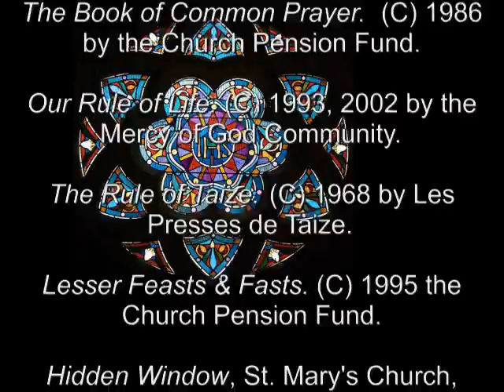29 Jan 2011 Saturday Morning Prayer